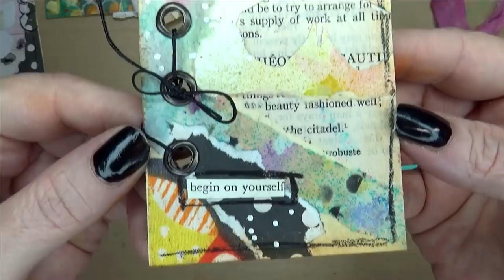Creating Art Tags with only the scraps on my desk!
I'm back! Today I am making a set of tags using only the scraps on my desk. PLUS, I have them listed on eBay! I've been thinking about selling my creations but I have no idea how to price them or what they would be worth, so I thought eBay could be a good idea for now.
The auction runs until September 2nd at 11:54AM CST.

↓↓Supplies & Tools↓↓

♥ Jumbo Craft Mat

♥ China Marker

♥ Grommet Kit

♥ Elmers Glue Stick

♥ Tacky Glue